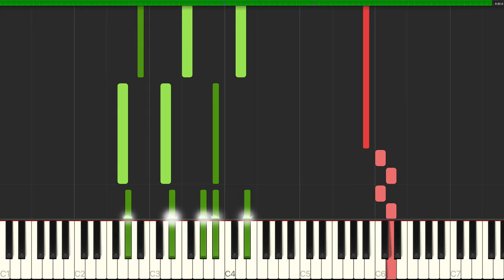Porcelain - Moby (arr. Daniel Hines) [Synthesia]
A little extra tool for those of you who wanted to learn my arrangement of Porcelain, here is a Synthesia video direct from my score. This contains all the basic notes of the arrangement, but omits any twiddly improvisations I might include when actually playing it. Again, really charmed that this has gone down so well, and I hope this helps those of you trying to learn it, along with the other tutorials and audio.

My only advice would be not to take this as set in stone. You can play around with this and bend it and improvise over it to your heart's content, and I thoroughly encourage that!